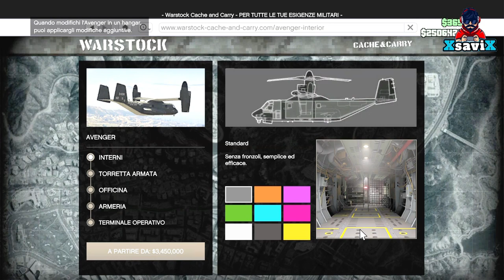Gta5*💥Com to com💥Passaggio Avenger💥Full Console💥XsaviX*💥XboX s/x ,ps4/ps5